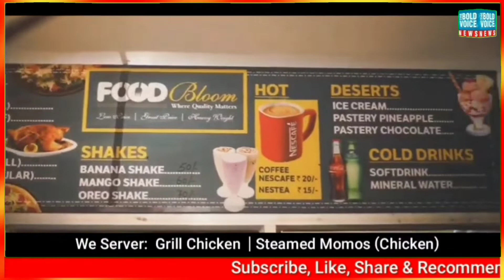Today's Top Headiines | 14 November, 2022